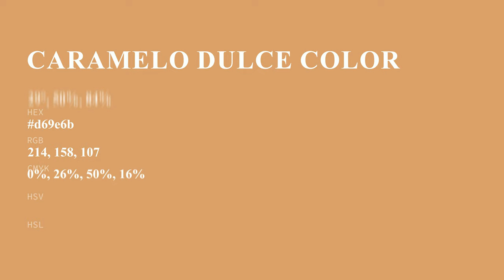Caramelo Dulce color d69e6b hex color - Orange color - Cool color d69e6b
What color is Caramelo Dulce ? d69e6b hex color - Orange color - Cool color d69e6b

Hex d69e6b Color Code is also known as Caramelo Dulce color.

Hex d69e6b Color code in RGB color code model is created after adding 83.92% red color, 61.96% green color and 41.96% blue color.
Hex d69e6b Color code in CMYK color (process color) code model is generated after subtraction of 0% cyan, 26% magenta, 49% yellow and 16% black.